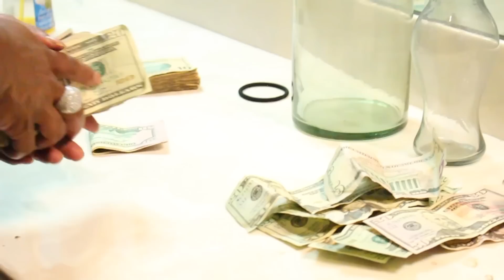John Beezy - Off Balance (Exclusive By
Directed By :: @DirectedxJazz